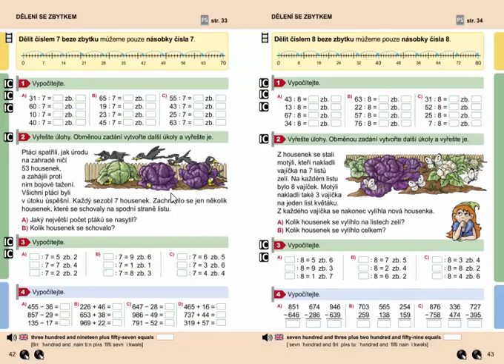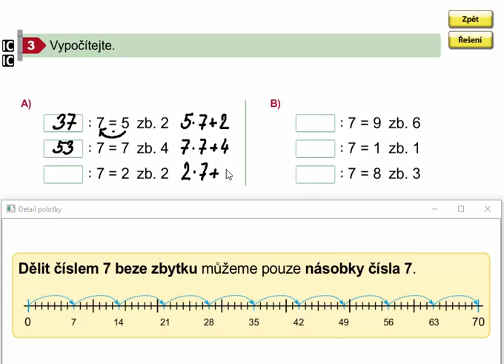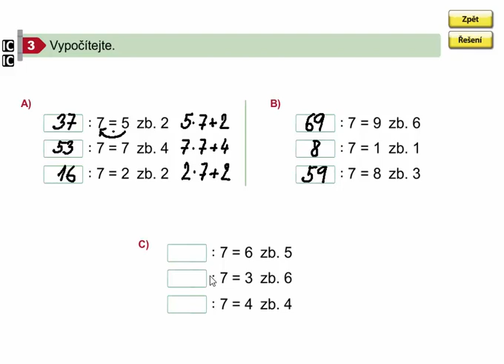Dělení 7 se zbytkem (dopočítávání dělence), Matýskova matematika 8. díl, str. 42, cv. 3